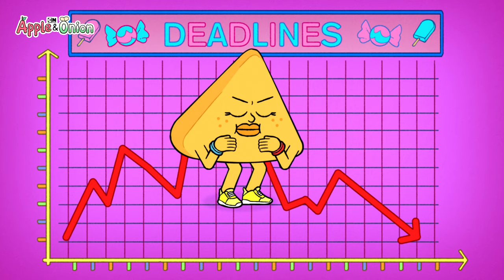Best Dance Songs | Apple and Onion | Cartoon Network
Jam out and get your Apple On to some of Apple and Onion's best dance songs!